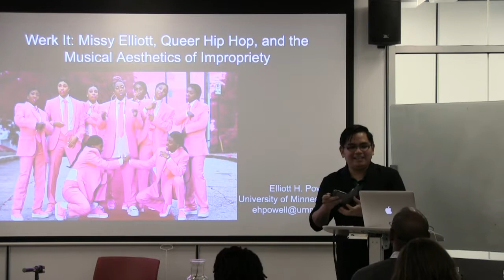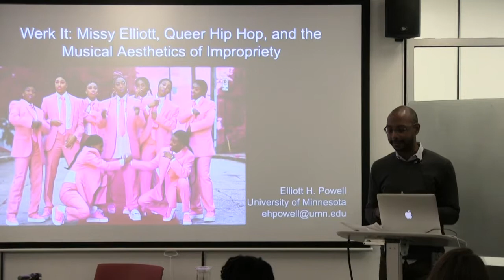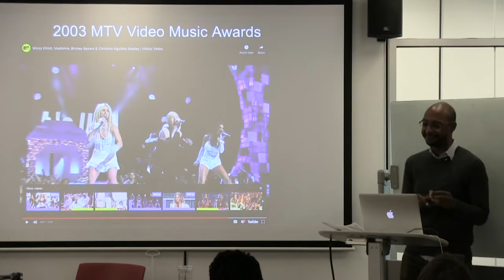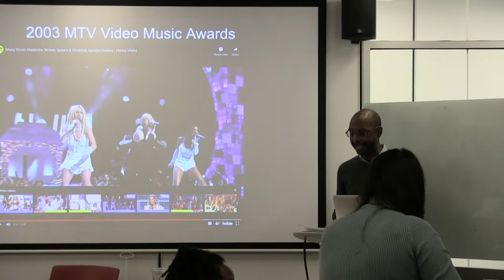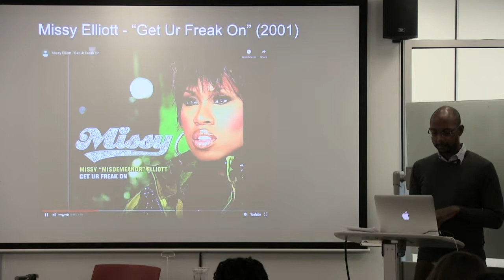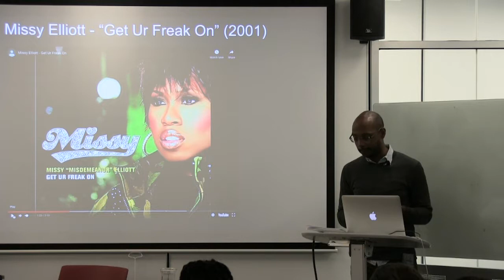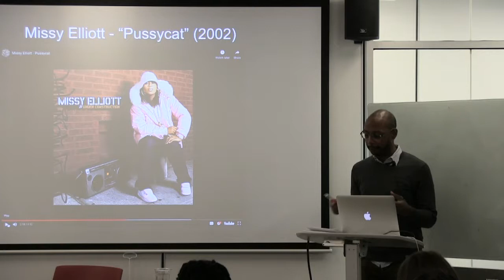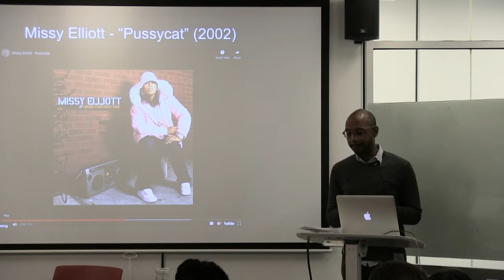Elliot Powell - "Werk It! Missy Elliott, queer hip hop, & the musical aesthetics of impropriety",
The Social Justice Institute 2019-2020 Noted Scholar Series presents, "Werk It! Missy Elliott, queer hip hop, & the musical aesthetics of impropriety", Elliot Powell - Nov. 9, 2019.

This talk examines the musical queer potentiality of African American female rapper Missy Elliott. Recently, U.S. popular music studies scholars have explored Elliott’s sartorial style and music videos in order to interrogate her rumored non-heterosexual identity. Yet, such approaches not only elide Elliott’s own music and its sexual expressions, but they also use the static category of lesbian as the sole marker of female non-heterosexual sexual identities and expressions. As such, this talk asks: What happens when we shift our focus of Missy Elliott from sight to sound? What new possibilities and alternative imaginings emerge if we move away from the identity category of lesbian to the analytic of queer(ness)? Drawing on interviews and musical analysis, I argue that Elliott musically inhabits, expresses, and produces queerness through a set of cultural practices that I refer to as the musical aesthetics of impropriety. I define the musical aesthetics of impropriety as performative expressions that are developed and deployed at the level of the sound recordings, that allow us to imagine and articulate queerness in hip hop differently, and that emerge through a sustained rejection and subversion of any and all means by which bodies, desires, pleasures, and sexual practices become indicative of or register as visible and “proper” subjects.

Elliott H. Powell is assistant professor of American Studies at University of Minnesota. His work is primarily concerned with African American and South Asian (American) intercultural music-making endeavors during the twentieth and twenty-first centuries, and the ways in which these music-centered collaborative efforts articulate with larger socio-political formations and the complex and historically situated processes of identity formation.